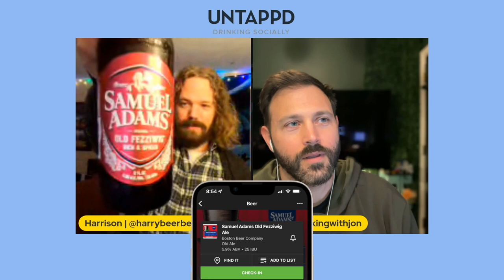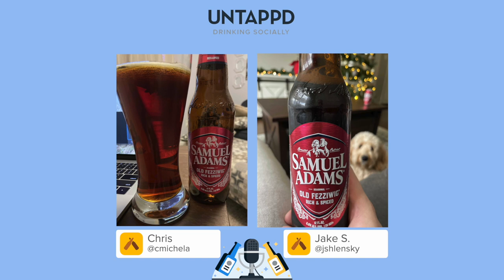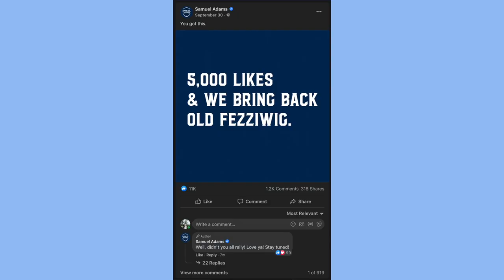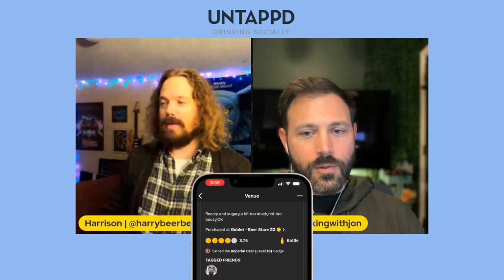Old is New | Drinking Socially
Season 4, Episode 45: While we'll try to contain our excitement for the upcoming holidays and festivities, we're here to discuss a very special event. One that in fact falls shortly after a day where most Americans eat turkey and watch football (or complain about football). We're talking about Small Brewery Sunday coming up on November 28th! So, for those of you who need a break from the crowds and coupons, leave the shopping bags in the trunk and enjoy a pint of well-deserved local suds as you celebrate getting your holiday gifts done early. On this episode of DrinkingSocially, hosts Harrison Hickok and Jon Dispenza talk about why Small Brewery Sunday is the best Sunday to drink a beer and celebrating old ales.
Chapters:

00:00 Intro
3:57 Badge Highlight
7:19 Beer Review
26:00 Top Beer Stats
44:45 VV Highlight
50:26 Best Beer
What We're Drinking:

Sam Adams Old Fezzwig Ale
Style: Old Ale
ABV: 5.9%
IBU: 25
What Badge We're Unlocking: Old is New- Check-in 5 different beers with the style of "Old Ale"

Drinking Socially is Untappd's Craft Beer Podcast. Your inside look into what's happening in the Untappd community and the world of beer. Have questions, want to be a guest on the podcast, or just want to say hello?